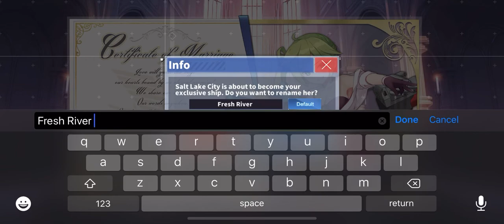AzurLane:Salt Lake City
Oathing Salt Lake City